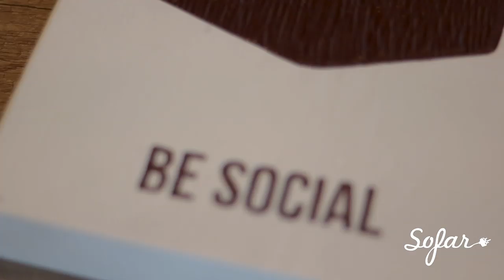Tyson Ray Borsboom - Run | Sofar Calgary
Tyson Ray Borsboom performing "Run" at Sofar Calgary on May 12, 2019

Artist: Tyson Ray Borsboom

Common Crown Brewing Co.